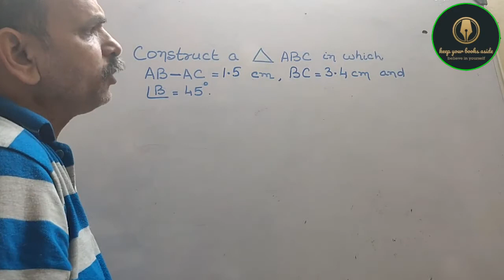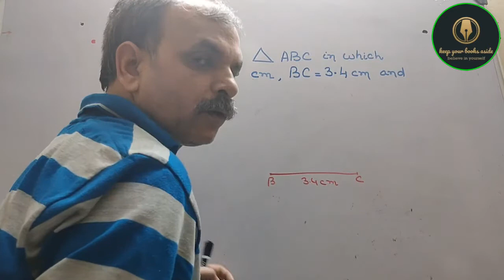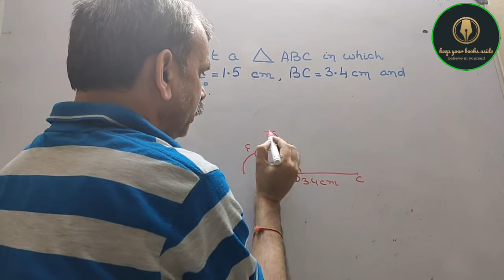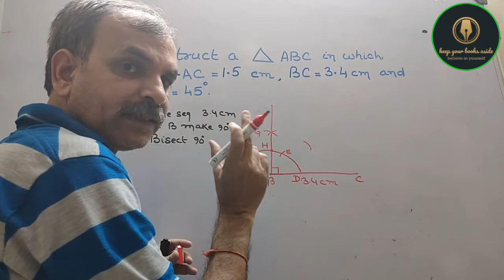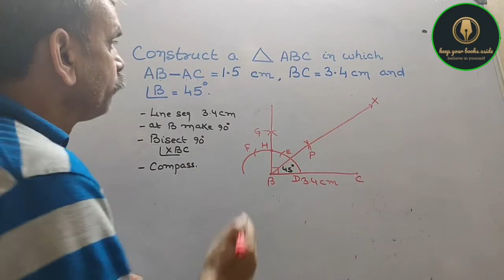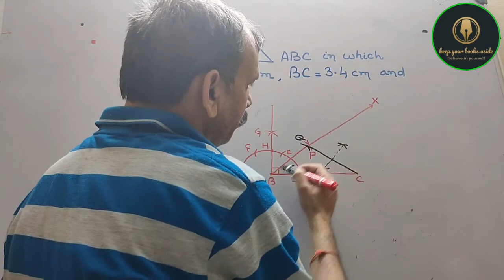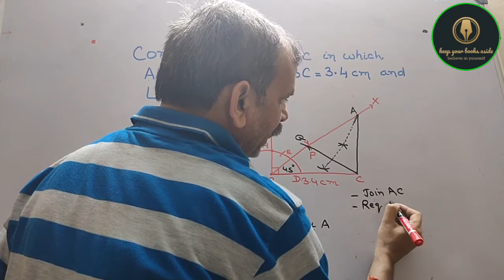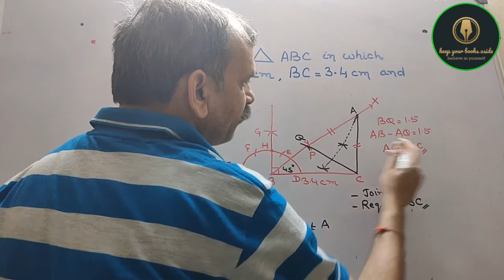Construct a △ABC in which BC = 3.4 cm, AB - AC = 1.5 cm and ∠B = 45°.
RD Sharma CBSE Class 9 Chapter 17 Construction EX 17.3 Q 3